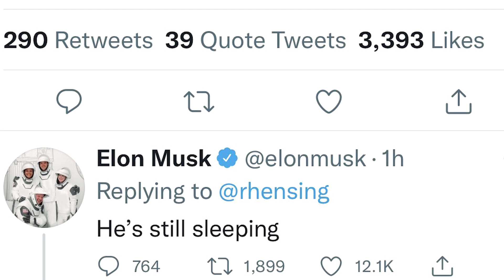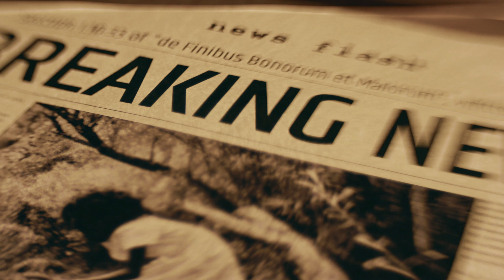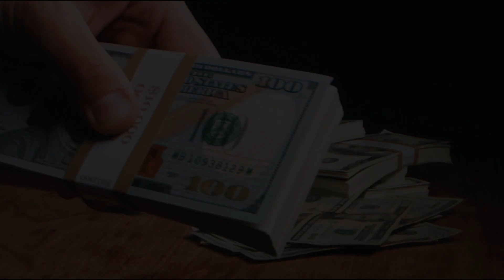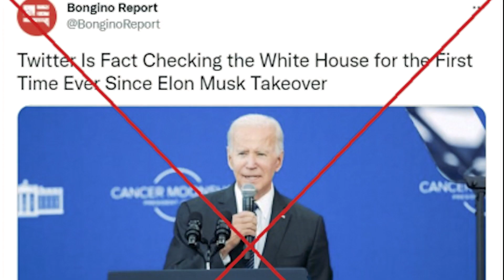Elon Musk Exposes Joe Biden | Elon Musk's Bold Statements About Joe Biden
In this riveting video, witness the clash of titans as Elon Musk takes on President Joe Biden. Delve into the heated exchanges and bold revelations that unfold in this high-stakes showdown. Explore the contrasting visions and policies of these two influential figures, and gain insights into the potential implications for our future. Join us as we dissect the electrifying face-off between Elon Musk and Joe Biden, sparking a debate that could reshape the world as we know it.

About Video:
In this gripping video, we dive deep into the escalating feud between tech magnate Elon Musk and President Joe Biden. Musk, the CEO of Tesla and SpaceX, has taken center stage in recent political discourse by exposing what he perceives as corruption within the Biden administration. We examine Musk's grievances, from Tesla's exclusion in discussions about the future of electric vehicles to his surprising shift in political allegiance.

Explore the controversy surrounding the proposed $7,500 federal tax credit for EVs, which has left Tesla out due to its non-union status, and Musk's criticism of the infrastructure spending plan. Discover the historical context behind this clash, dating back to President Biden's silence on SpaceX's groundbreaking Inspiration4 mission.

But the question remains: Are Musk's criticisms valid, or are they simply partisan attacks?

twitter elon musk
twitter x
elon musk expose
elon musk vs bbc

elon musk interviews